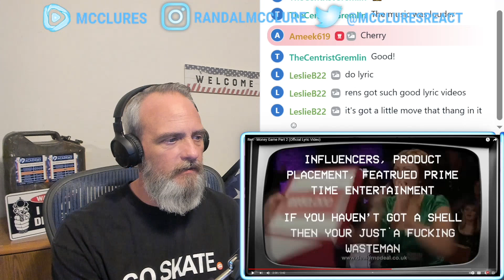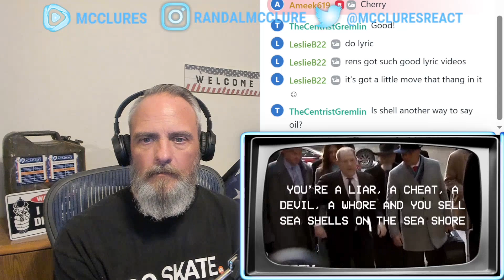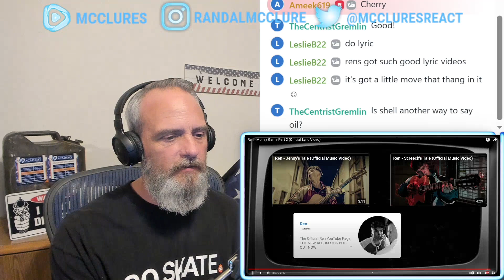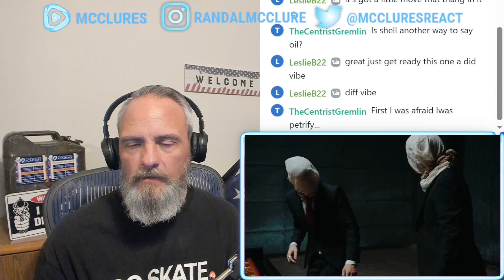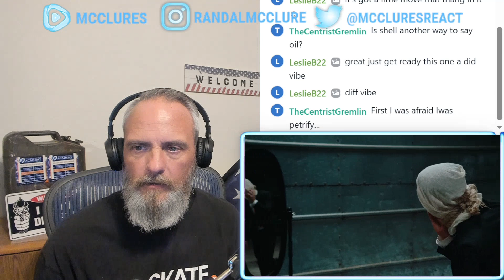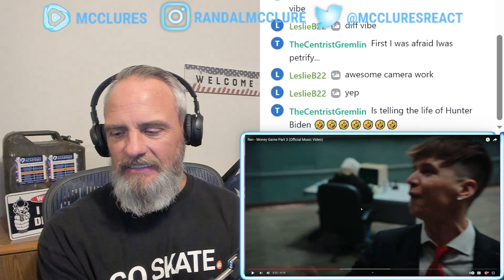REN Money Game 1 2 3 Reaction